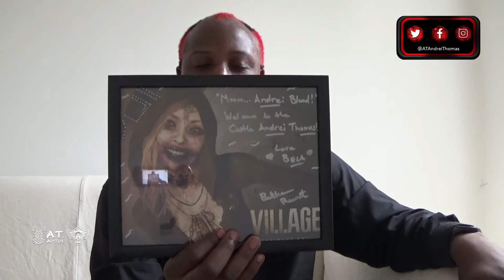My Reaction - Bekka Prewitt Solo Live Sign 15 July 2021 (Bela Dimitrescu) | 'Mmm Andrei Blood'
Please Note My Video was Recorded on Monday 18th October 2021

As i am making this Reaction Video i was completely Nervous and Shy cause i have never done this before. i may get hate for this. but i am going for it.

i just want to say a very big Thank You to a well respected Known Actress and Humble individual, That is Bekka Prewitt who played Bela Dimitrescu in Resident Evil Village.

as Bela Dimitrescu is my top favourite RE Village Character.

as i got an Autograph from her instagram Livestream Signing on July 15th 2021 which i was there on the stream, but sadly Instagram took it down from her page and then on the next day in July 16th 2021 it was re-uploaded on to youtube by immortalchaos, which i found the video from that user.

2 months later i received Her Autograph which was delivered to My Home Address on Friday October 15th 2021 and i was completely fascinated.

thank you Bekka Prewitt its an honour to meet you.

📃 MAIN CONTENT OWNERSHIP & RIGHTS
The Brand Title 'A.T. ANDREI THOMAS' And THE ARTISTIC KNIGHT Symbol including other elements and symbols are that relate to the series are both Copyrighted of A.T. Arttles Pictures Ltd. All Rights Reserved.